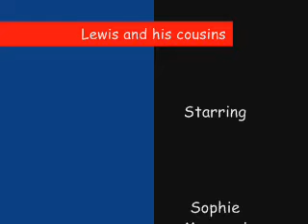lewis and his cousins (greenday new video)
lewis sophie owen and ethan